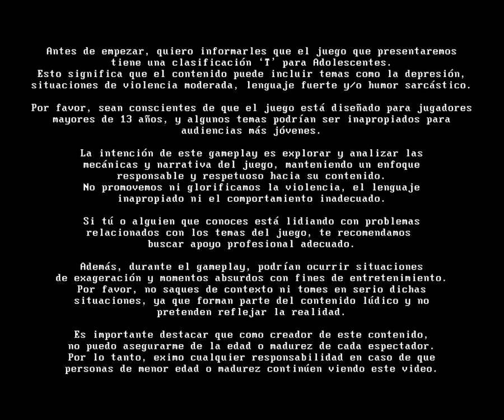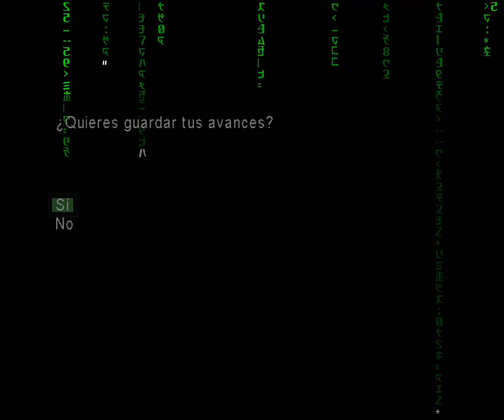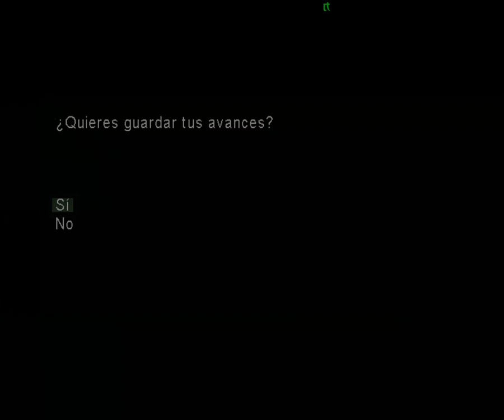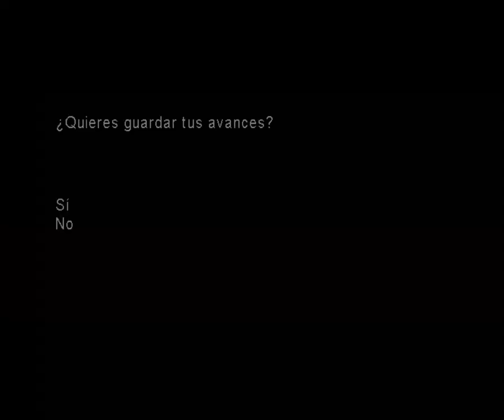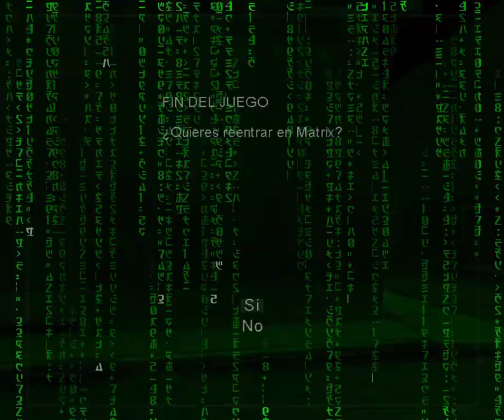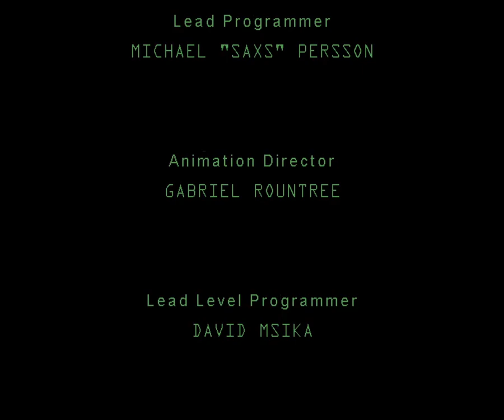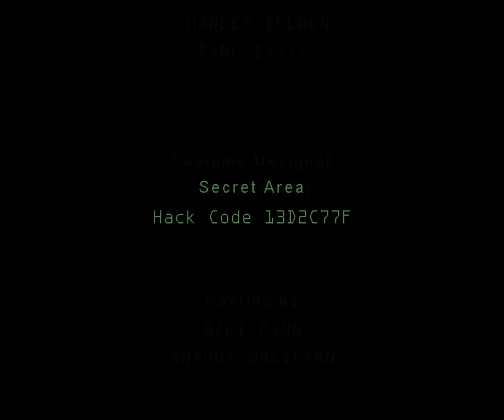Oh oh....MUCHOS AGENTES y hay que huir // EnterTheMatrix // #6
Spoiler: ¡Sueltame agente Smith y la ctm!
Nota: Final con Ghost
Videos nuevos cada dos días aproximadamente...

Datos Tecnicos:
-Notebook: Victus HP Laptop ( i7 )
-Microfono: Samsung A23
-Capturadora: Xbox Game Bar Ver. 7.124